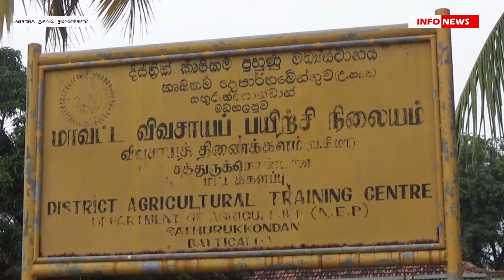INFO PROVINCIAL (TAMIL) - 19.03.2021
INFO PROVINCIAL (TAMIL) - நஞ்சற்ற விவசாய உணவு  உற்பத்திகளை  மேற்கொள்வதற்கான  வேலைத்திட்டம் - 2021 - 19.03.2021